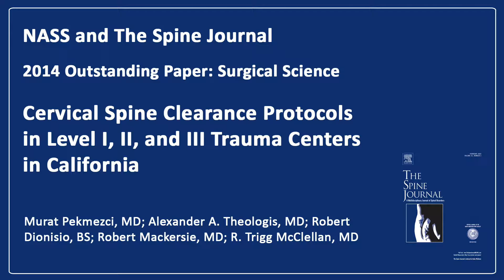Spine Journal 2014 Outstanding Paper: Surgical Science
Cervical Spine Clearance Protocols in Level I, II and III Trauma Centers in California
Murat Pekmezci, MD; Alexander A. Theologis, MD; Robert Dionisio, BS; Robert Mackersie, MD; R. Trigg McClellan, MD